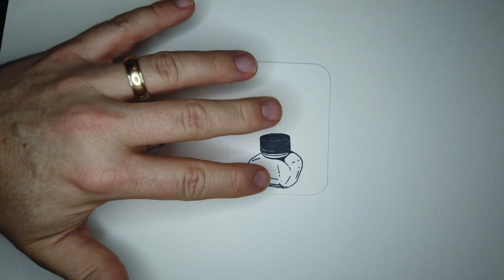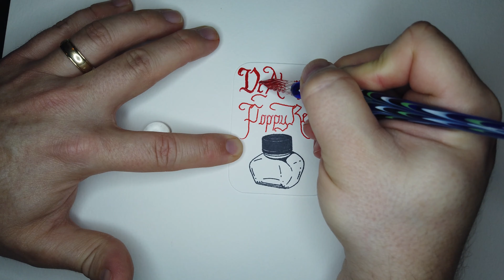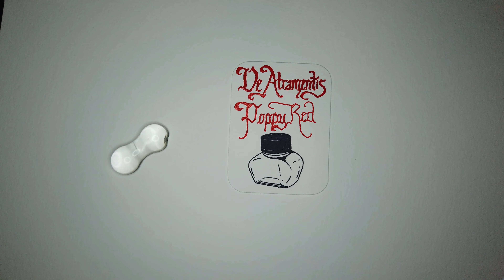Ink Swatch: Poppy Red - De Atramentis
Fountain pen ink swatch using the color "Poppy Red" by De Atramentis.